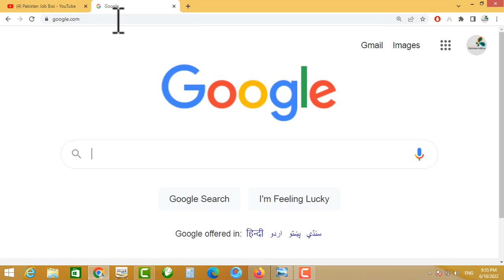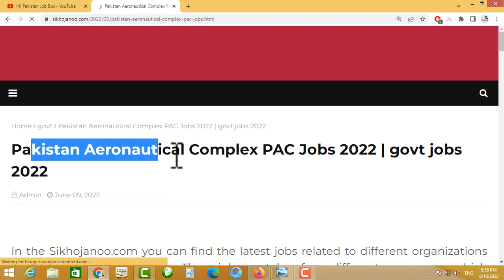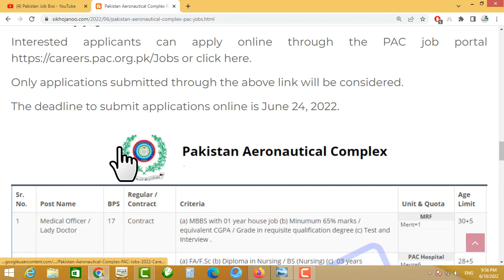Pakistan Aeronautical Complex Jobs 2022 | latest jobs in Pakistan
police jobs 2022, punjab police jobs 2022, latest punjab police jobs 2022, punjab police jobs advertisement, ctd police jobs 2022,govt jobs 2022,CTD Police Jobs 2022,Police Jobs 2022 Online Application, CTD Jobs 2022 Apply online
cda jobs
wapda
wapda jobs 2021
wapda jobs
hec jobs
hec careers,
ministry of energy
ministry of water and power
ubl careers
ubl jobs 2021 apply online
ubl bank careers
joinasf
asf inspector jobs
asf jobs 2022 last date to apply
asf inspector jobs 2022
session court jobs
latest jobs in session court
district and session court jobs
united bank limited careers

Pakistan Aeronautical Complex PAC Jobs 2022 | govt jobs 2022

 Posted on:

9th June 2022

 Education:

BS, Intermediate, Matric, MBBS, Middle, Nursing Diploma, Relevant Diploma

 Vacancies:

19

 Company:

Pakistan Aeronautical Complex PAC

 Address:

Pakistan Aeronautical Complex, PAC Kamra, Attock

Latest govt jobs 2022 were announce in the Pakistan Aeronautical Complex these are the latest govt jobs in Pakistan that were announce in the PAC, these latest jobs were published in the newspaper on 9th June 2022, these are also the latest governemtn jobs in AEC, AEC Jobs 2022 will open for the Gilgit Baltistan people, The required education for these latest govt jobs Matric, Intermediate, MBBS, and diploma person can apply on these jobs.

On this page, we have posted an advertisement about Pakistan Aeronautical Complex PAC Jobs 2022 - Careers.pac.org.pk. We collect these job opportunities from the official PAC Kamra career portal.

PAC's camera jobs were announced today via Daily Dunya. for complete information on open positions and eligibility criteria.

These existing PAC openings are open to both male and female applicants. The provincial quota is available on the PAC Chamber website. Minority quotas will also be preserved. These positions are available to Pakistani citizens. The 2% quota for people with disabilities is reserved as per government regulations.
Vacant Positions:

    Aya
    Chartist
    Field Assistant
    Lady Medical Officer
    Lower Division Clerk
    Medical Officer
    Midwife
    Nursing Sister
    Storeman
Job opportunities are open at PAC Kamra for Medical Officer, Female Medical Officer, Nursing Sister, Field Assistant, Storekeeper, Lower Division Clerk, Chartist, Midwife and Aya.